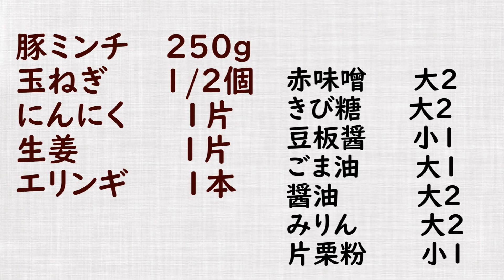万能！肉味噌で、肉味噌そうめん 作ってみた！#267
１回作ったらいろいろなことに使えるので超便利な肉味噌です。これときゅうりがあればそうめんが超リッチに仕上がります。
‹材料›
豚ミンチ　　250ｇ

赤味噌　　　大２
きび糖　　　大２
豆板醤　　　小１
ごま油　　　 大１
醤油　　　　　大２
みりん　　　　大２
片栗粉　　　 小１